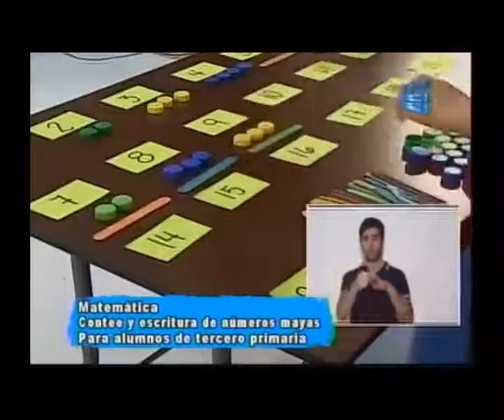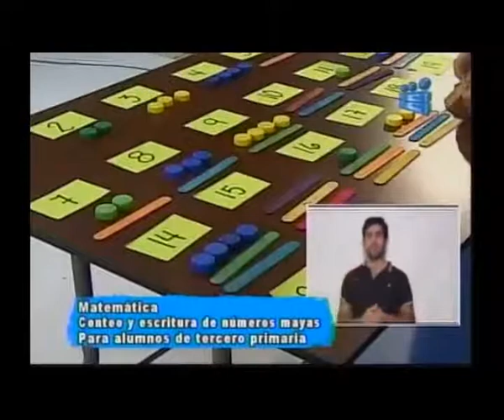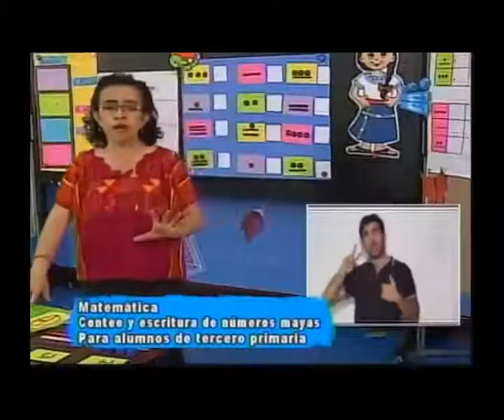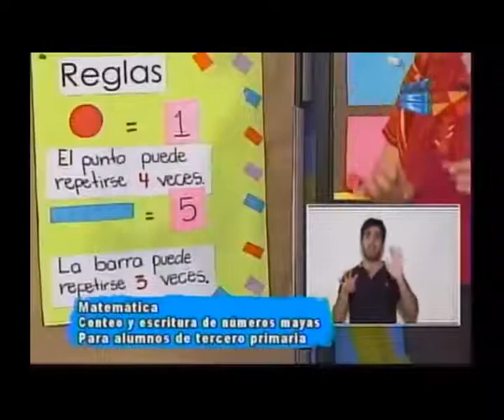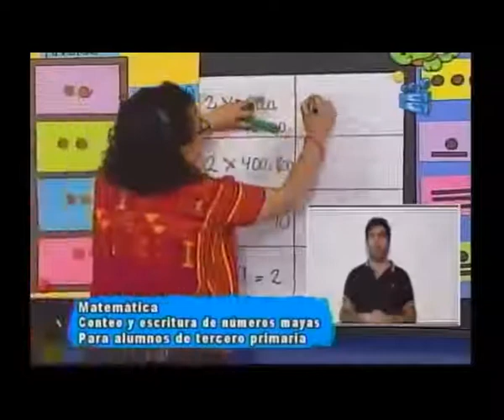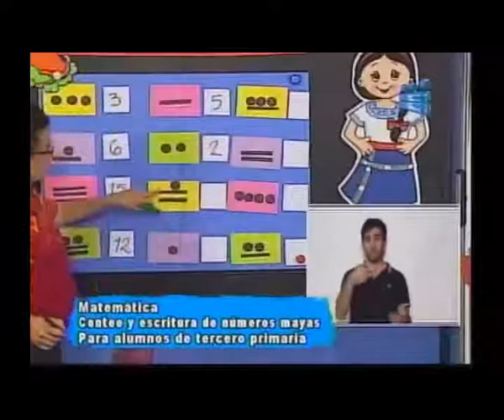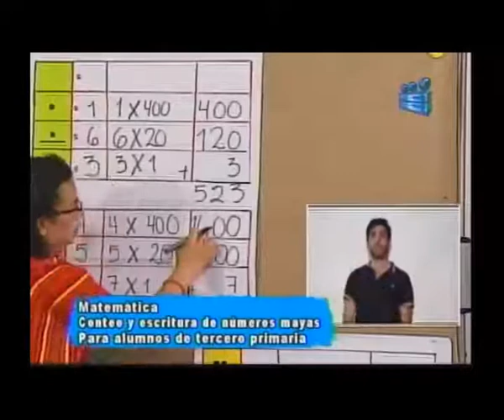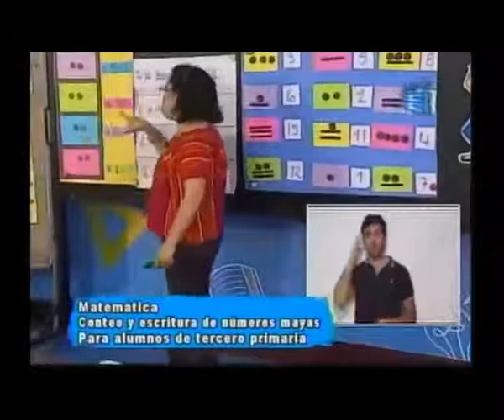110920 CANAL 13 APRENDO EN CASA 3RO PRIMARIA MATEMÁTICA